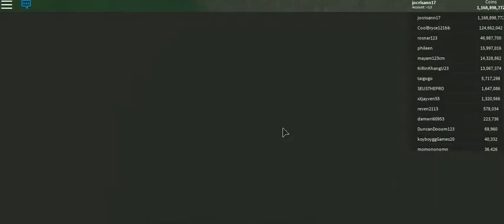stickman obby by cristhan -30